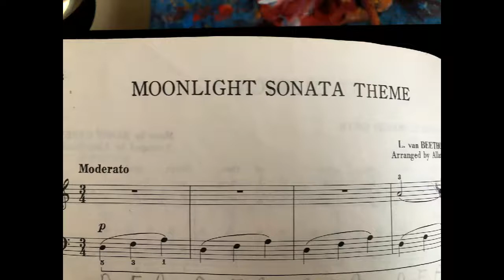HOW TO PAINT BROOKLYN BRIDGE IN NYC? WATCH the Pictures of my painting process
HOW TO PAINT BROOKLYB BRIDGE? WATCH  Pictures of my painting process: Brooklyn Bridge New York City oil on canvas
Pictures of my paintingprocess: BrooklynBridge NewYorkCity oil on canvas
By Alexia and Suzie